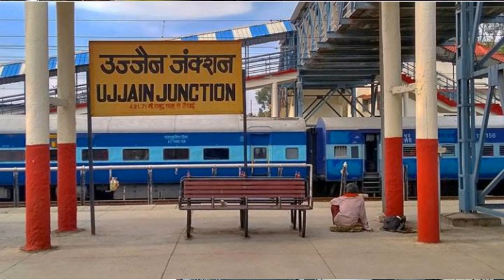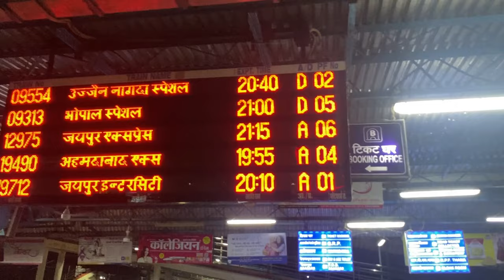Mahakaleshwar Ujjain महाकालेश्वर ज्योतिर्लि | उज्जैन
Hi